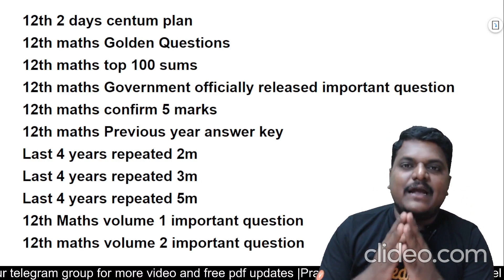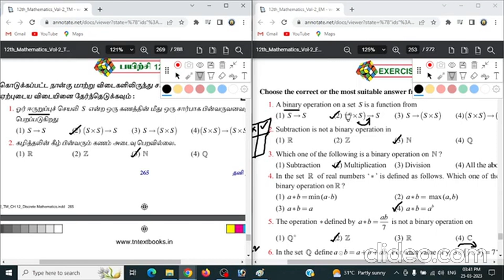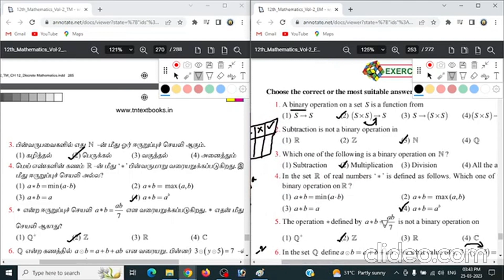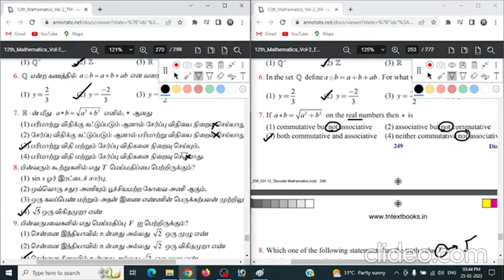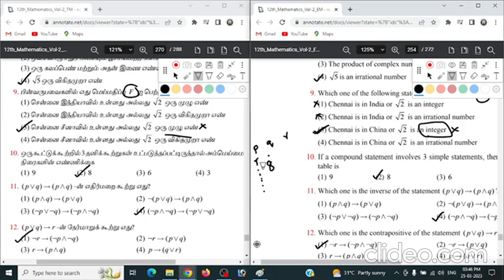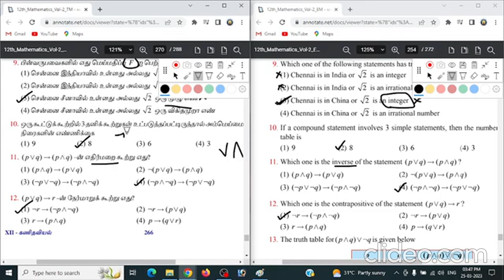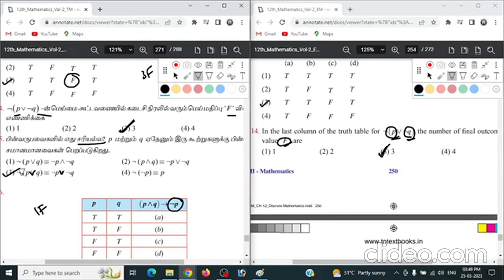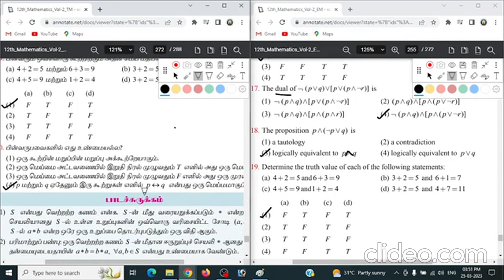12th Maths | Chapter 12 One mark shortcut in Tamil | Bright Academy Prakash